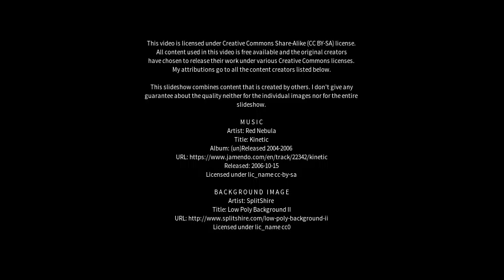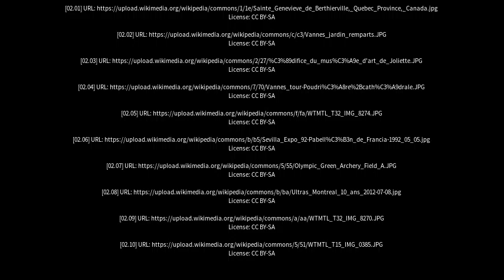Best places to visit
Best places to visit - Joliette (Canada) Best places to visit - Slideshows from all over the world - City trips, nature pictures, etc.